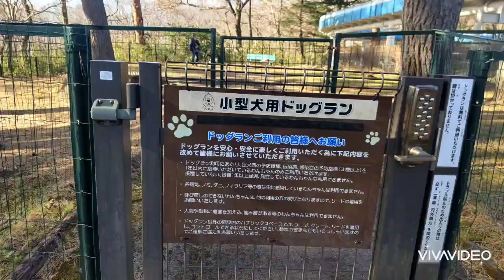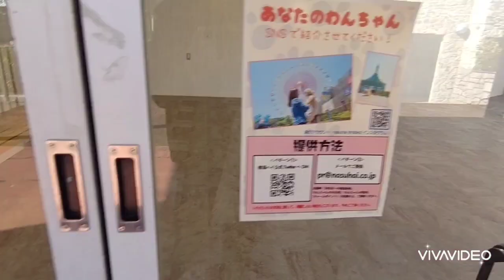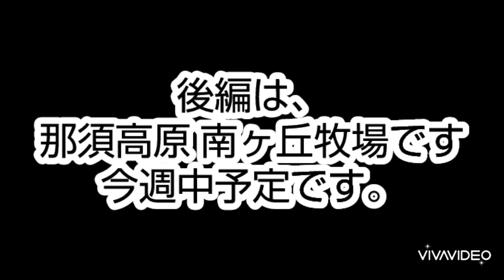那須高原に行って来ました❗️犬と入れる遊園地 那須高原ハイランドパーク#豆柴#子犬#那須ハイランドパーク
強風で 観覧車などは、乗れませんでしたが、メリーゴーランド、コーヒーカップに乗りました❗️ドッグランも ３か所あり、早く行ったので
貸し切りでした。